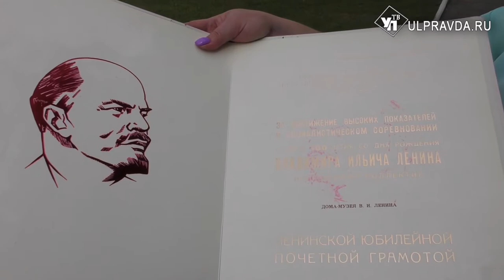Сотрудников Ленинского мемориала наградили медалями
Работникам мемцентра вручили медали к 150-летию со дня рождения Ленина. Юбилей праздновали еще в 2020 году, но поздравить всех причастных к сохранению истории жизни вождя помешала пандемия. Наградить ульяновских музейщиков приехали члены ЦК КПРФ.